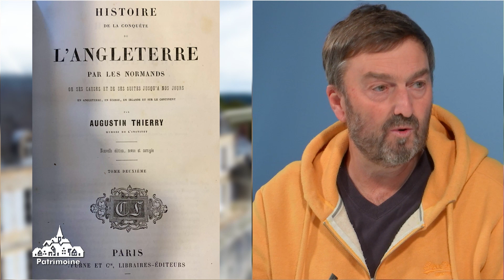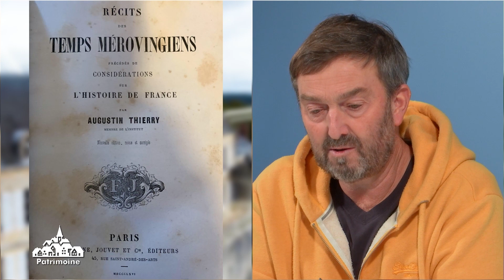Plus Belle ma Sarthe (16.01.2024 - Partie 2)